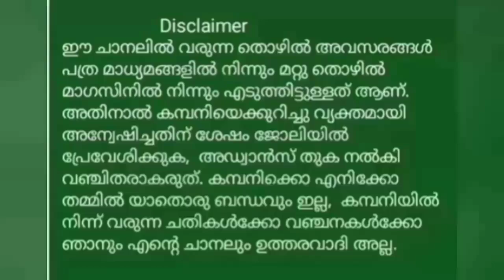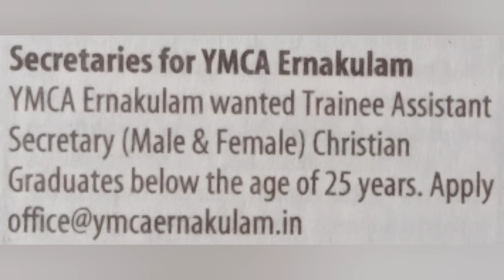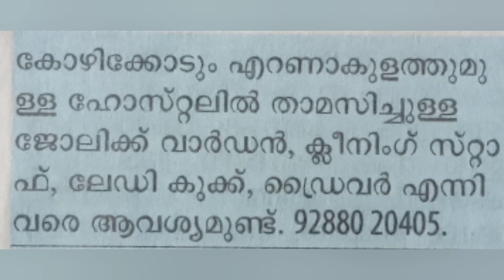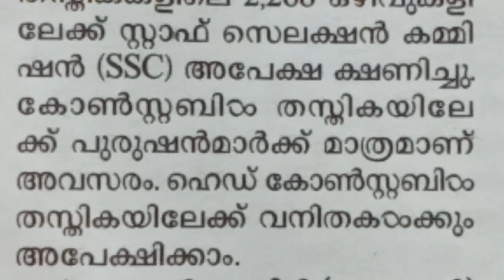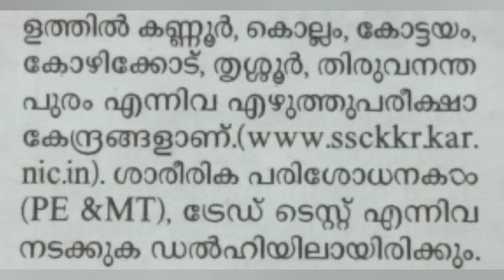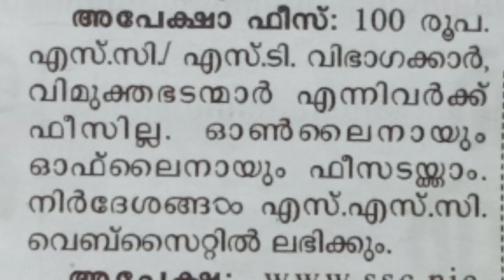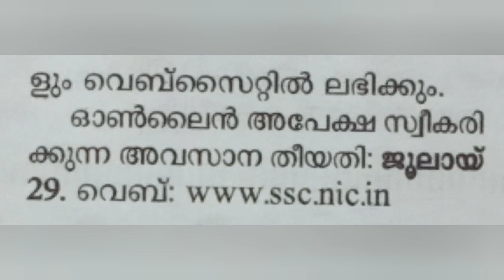Job vacancy || Job Vacancies in Kerala 2022 || Job Vacancy Malayalam ||Cincys World || Private Job